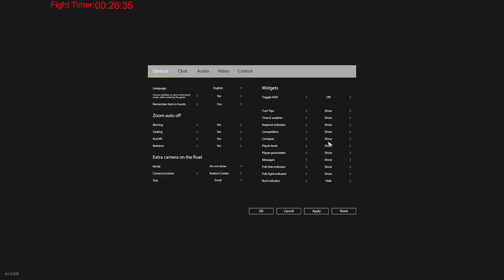Russian Fishing 4 Trophy East Siberian Sturgeon 103kg (trophy #8)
Full fight of my 8th trophy east siberian sturgeon in russian fishing 4 BLUE TAG CATFISH BOUNTY HUNT INFO IN MY DISCORD